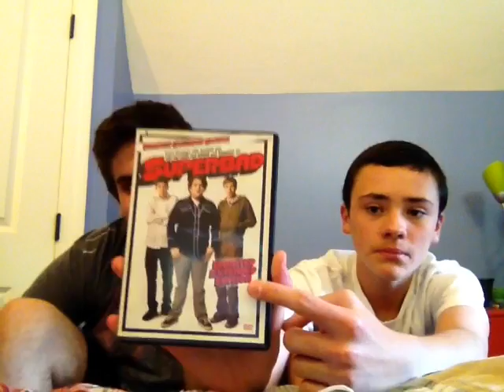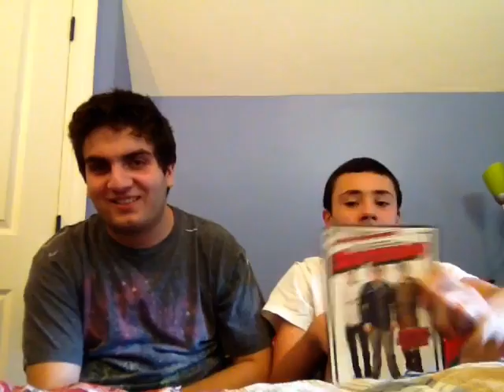Super Bad Movie Review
Hey you guys! Jim and Joe here with a movie review about a comedy hit, "Super Bad"! Please enjoy!